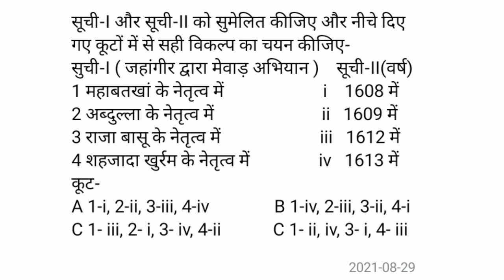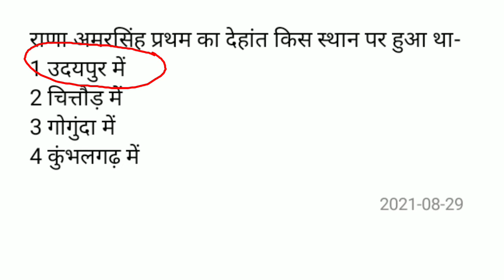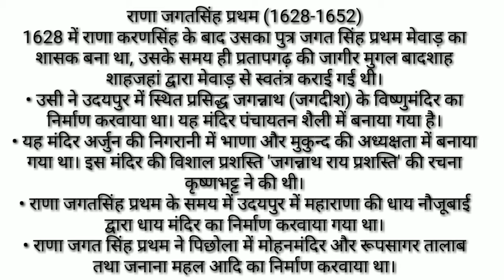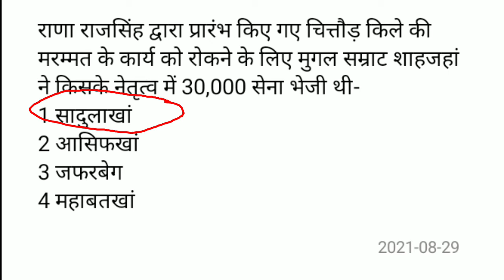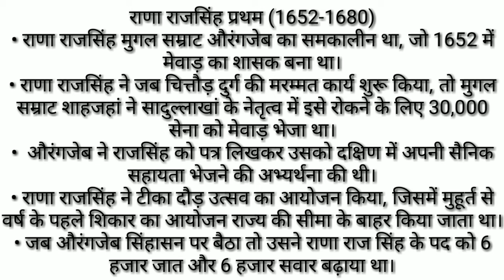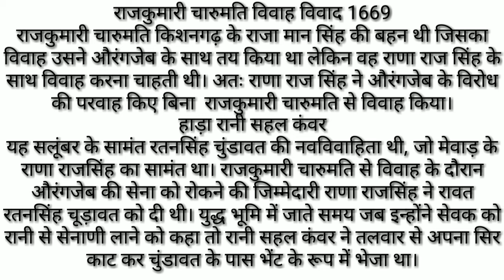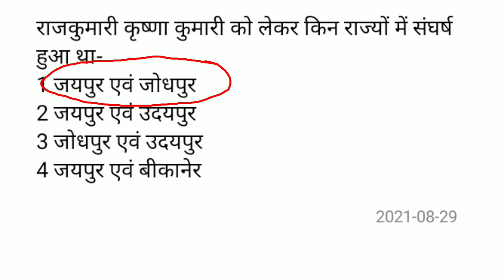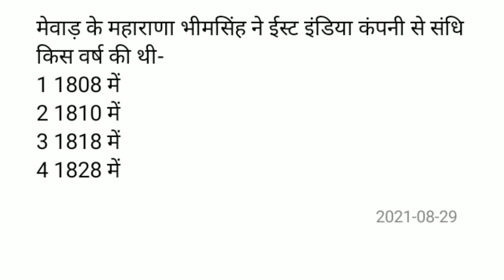Rajasthan Gk । Rajasthan Gk question। Gk Classes 1972।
राजस्थान के प्रमुख राजवंशों का इतिहास,
rajasthan ke rajvansh,
history question,
rajasthan ke rajvansh questios,
rajasthan ke rajvansh reet,
shekhawati lecture,

शेखावाटी लेक्चर एक यूट्यूब चैनल नहीं, बल्कि एक इंस्टिट्यूट है।

वर्तमान प्रतिस्पर्धा की इस दौड़ में चुनिए वही जो सटीक विश्वसनीय और समग्र जानकारी प्रदान करने में सक्षम हो

चुनिए श्रेष्ठतम...
क्योंकि भविष्य आपका है।

धन्यवाद।
प्रोफेसर-राजनीति विज्ञान
एम ए, बीएड, नेट, पीएचडी (राजस्थान विश्वविद्यालय)
25 साल का टीचिंग एक्सपीरियंस
2001 राजस्थान सब इंस्पेक्टर एग्जाम क्वालीफाई
2012 आर ए एस प्री एग्जाम क्वालीफाइड
2016 आरपीएससी स्कूल व्याख्याता एग्जाम क्वालिफाइड